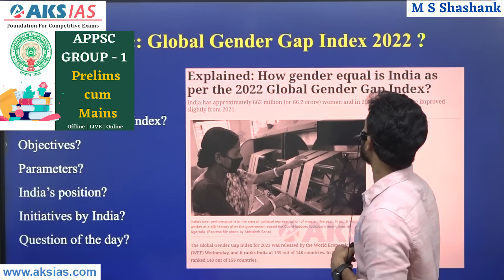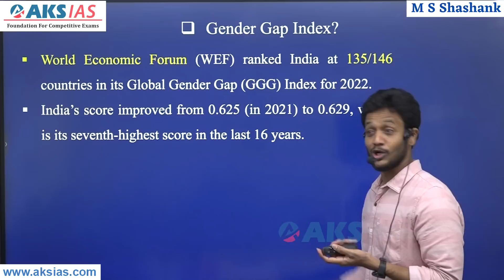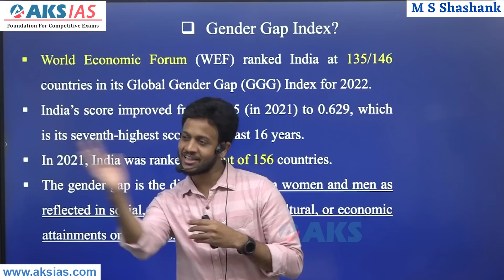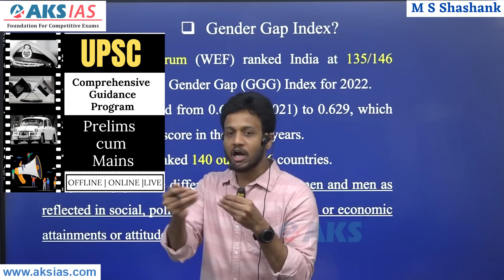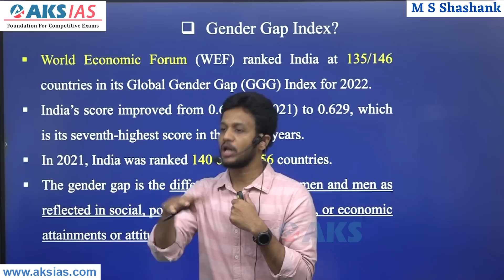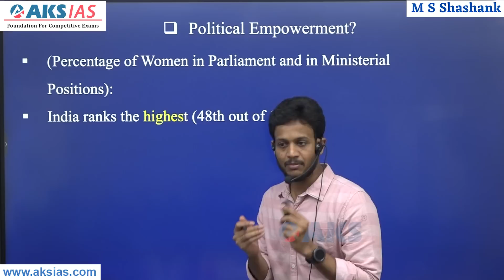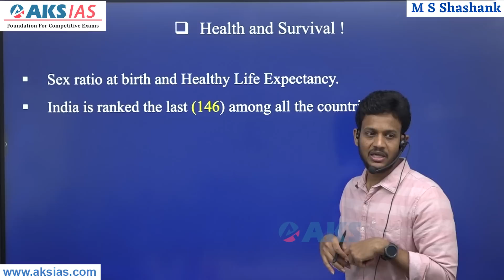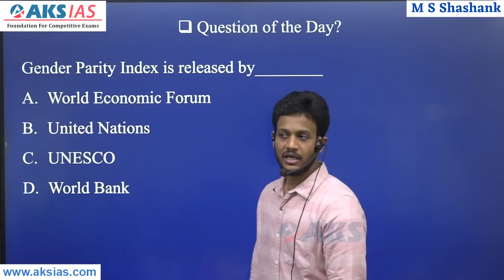లింగ అసమానత సూచీ(GGI) by Mr. Bharath UPSC|APPSC|TSPSC|AKS IAS